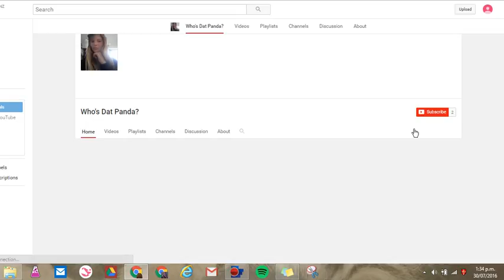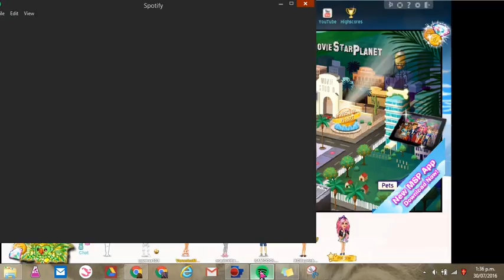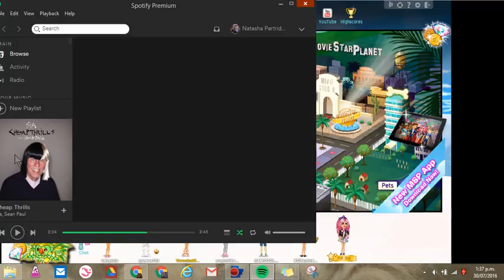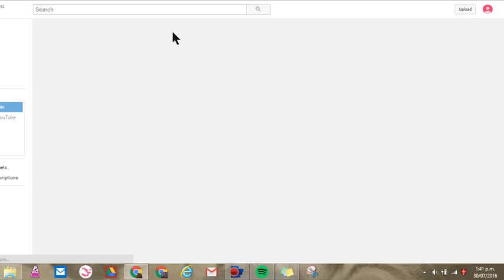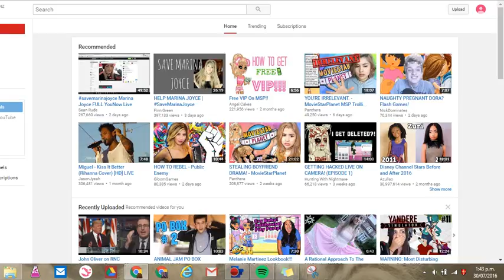Being Random And Free Msp VIP?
Please add all my accounts NatashaP2, whosdatpandayt, Natashas Life, notsogirly Please Like, Sub and Comment